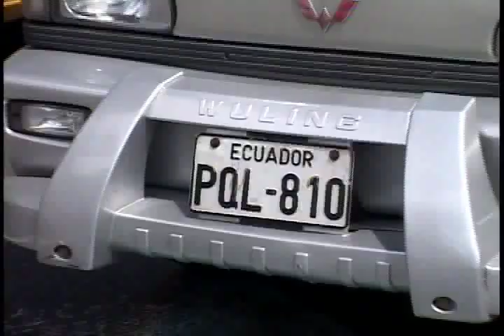Pico y placa se apliacaría en Quito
La aplicación de la restricción vehicular en Quito no será inmediata, dijo el pasado lunes, 11 de enero, alcalde Augusto Barrera al dar a conocer el proyecto. HOY TV entrevistó al vocero de la Dirección Nacional de Tránsito, Juan Zapata.
Dirección: Julio Torres
Cámara y Edición: Cristian Flores
Reportera: Viviana Vergara